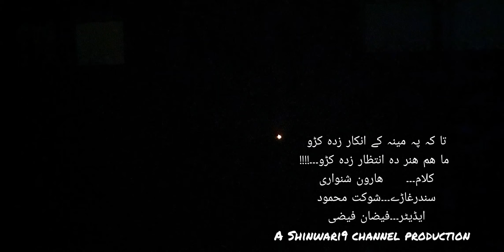شوکت محمود کی گائیکی کلام ھارون شنواری